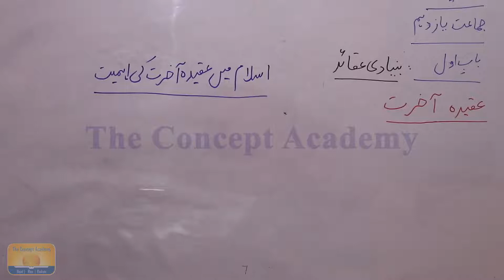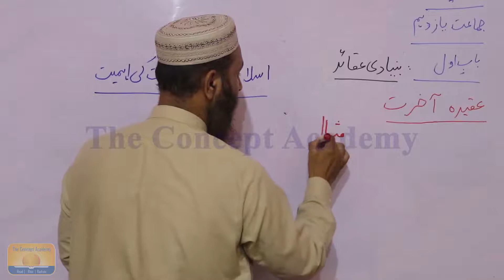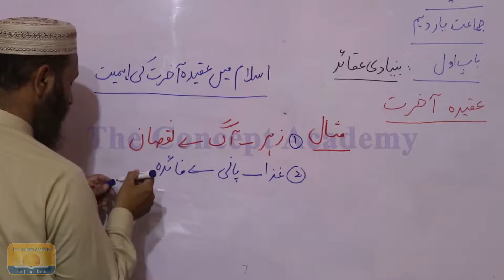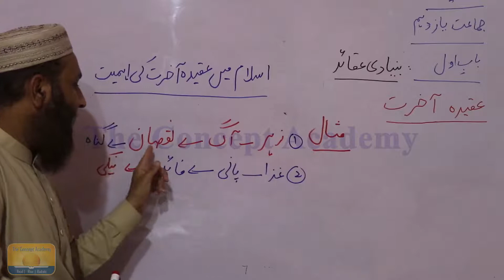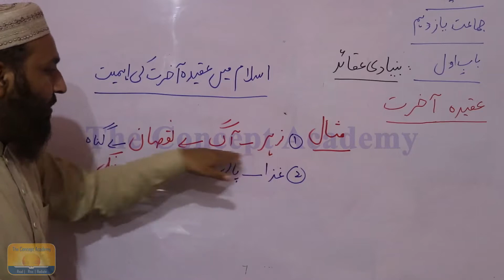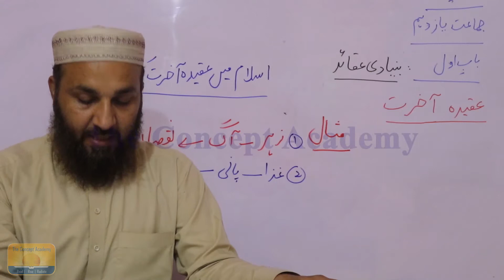ISLAMIAT 11TH LECTURE-27 The Concept Academy Islamabad.